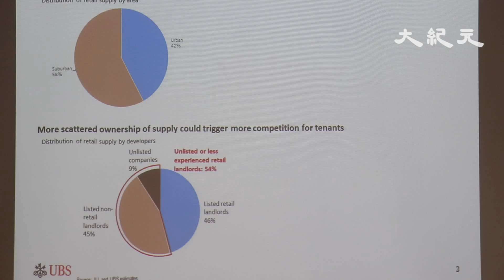港樓市敲警鐘 瑞銀預計再跌25%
近期包括香港富商李嘉誠、李兆基等，紛紛看淡香港樓市，李兆基更預計會跌三成。瑞士銀行發表報告稱，預計未來兩年內樓市會再跌25%。